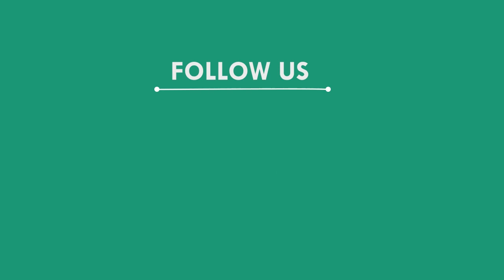ବ୍ୟବସାୟୀଙ୍କୁ ଅପହରଣ ସନ୍ଦେହରେ ଥାନାରେ ଅଭିଯୋଗ, ପାରାଦୀପ || PARADIP NEWS